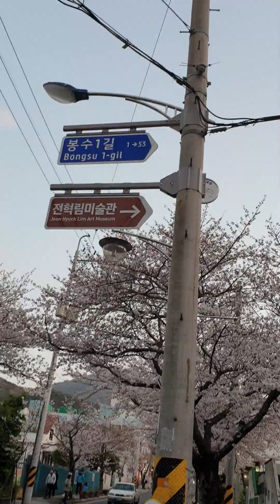통영 봉숫골 벚꽃 축제 일주일전 풍경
2023년 3월 26일
통영 봉숫골 풍경
52초 ~ 55초 사이에
멀리 보이는 산이
통영 케이블카가 있는 미륵산!!